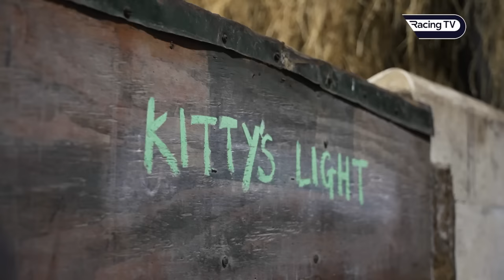Look at where these horses are trained! Grand National contender Kitty's Light works on the beach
Jess Stafford takes a trip to Ogmore-by-Sea to catch up with Welsh Trainer, Christian Williams, as he prepares stable star Kitty's Light for the biggest run of his career in the 2024 Grand National